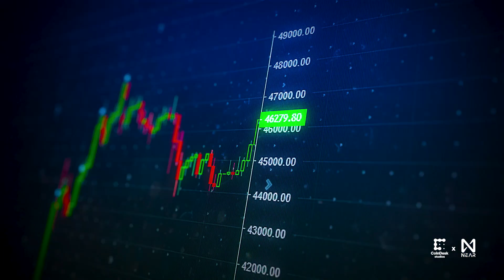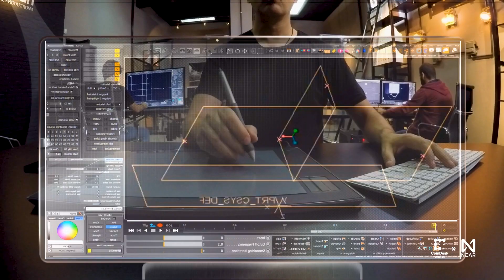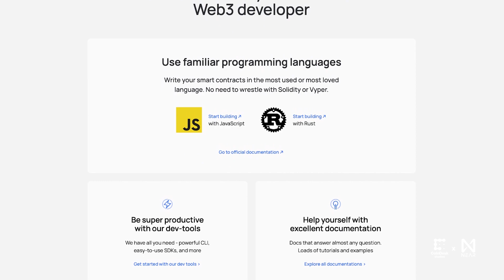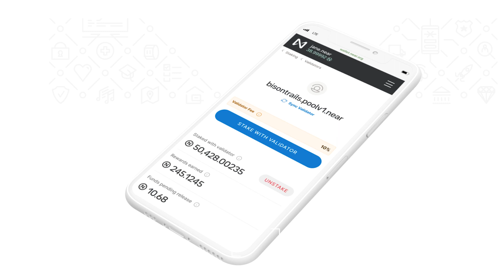NEAR To Impossible: Few and Far | The Highway for the NFT Ecosystem on NEAR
"NEAR's got this amazing smart contract architecture that's really flexible and dynamic"

Learn how Few and Far are changing the game in the world of NFTs and beyond on NEAR on this NEAR To Impossible episode with @Coindesk